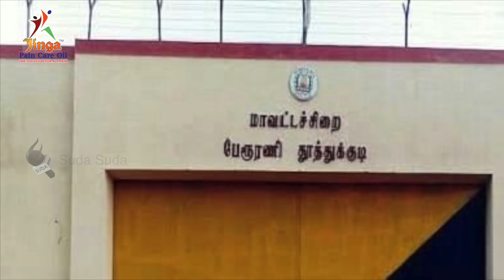தூக்கமின்மை...தனி சிறை..இரவு முழுக்க எஸ்.ஐ ரகு கணேஷ் எப்படி இருந்தார் ?!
Reporter - பி.ஆண்டனிராஜ்

சாத்தான்குளம் காவல் நிலையத்தில் ராஜாவாக வலம்வந்த ரகு கணேஷ் சிறைச்சாலைக்குச் சென்றதும் மிகுந்த அதிர்ச்சி அடைந்துள்ளாராம். ஆடையை அவிழ்த்து உடல் பரிசோதனை செய்தபோது மிகுந்த அப்செட் ஆகியுள்ளார்.